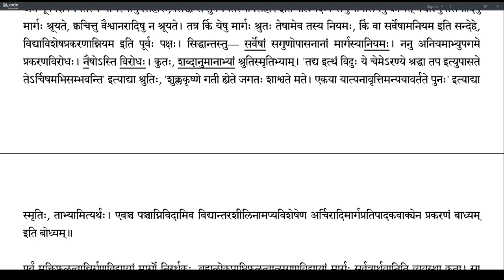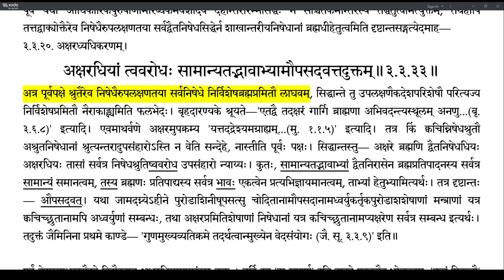Brahmatattvaprakashika 135 (3.3.31-3.3.32)